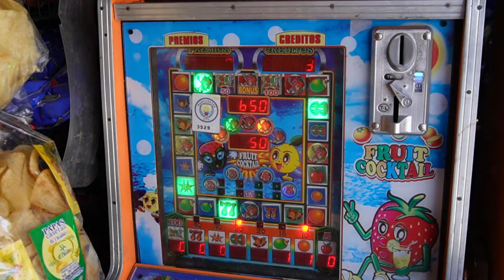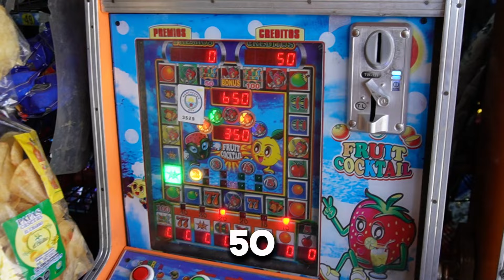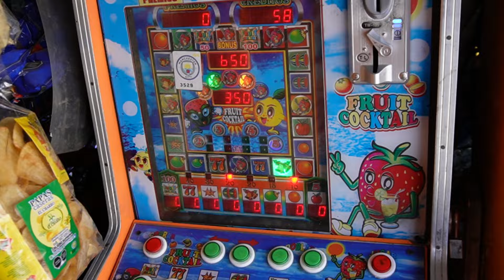Tiros de $1 vs Tiros de $100 en las Maquinitas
Like para probar con APUESTA MÁXIMA